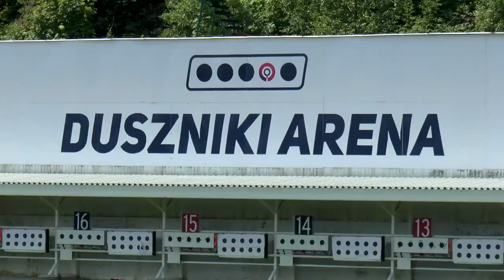52 Rajd Dolnośląski Hotel Zieleniec 2018 | Wróblewski / Spentany | Peugeot 208 R2 - KLIP